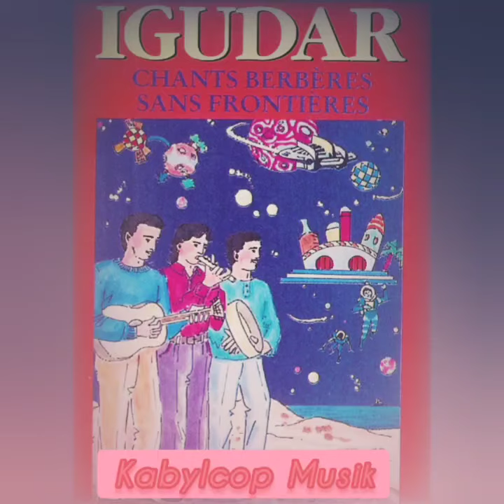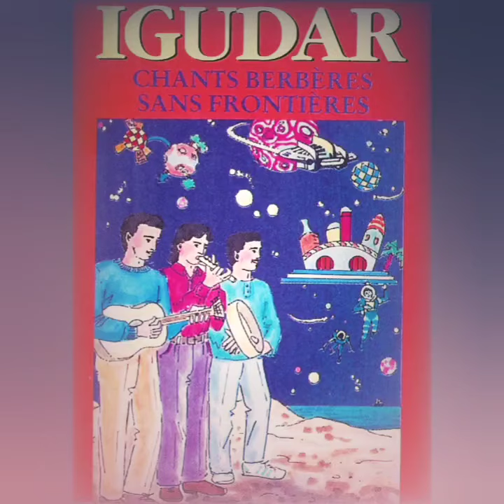Groupe Igudar - instrumental Kabyle ⵣ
Groupe Igudar
Éditions Fnar création